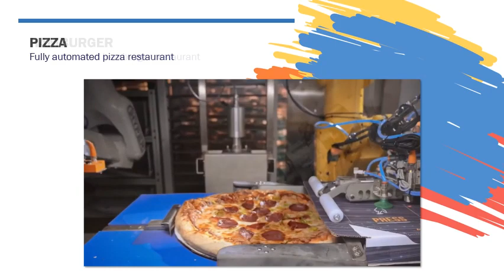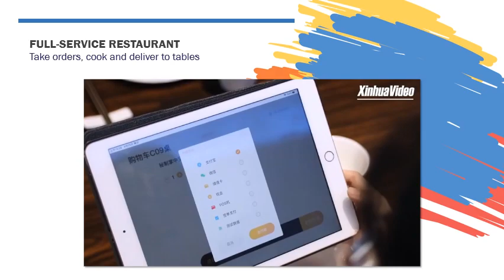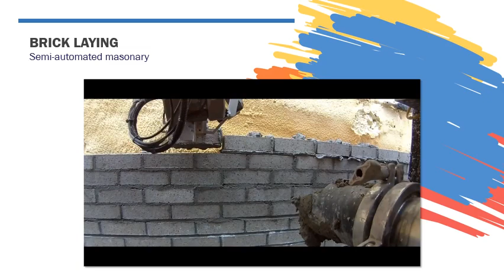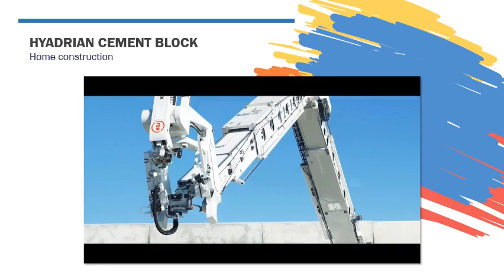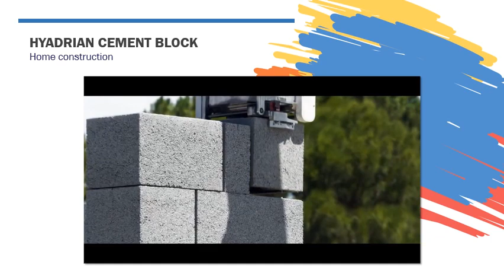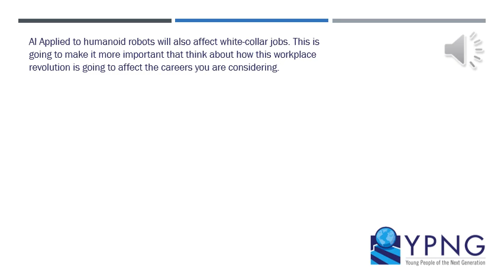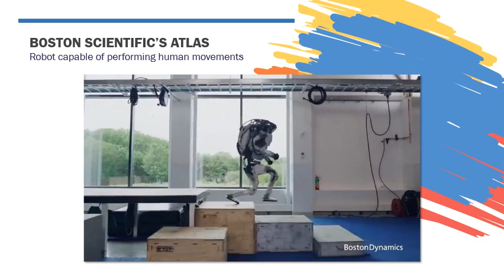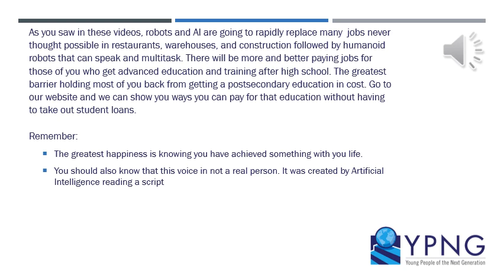The AI and Robotics Revolution is Already Here